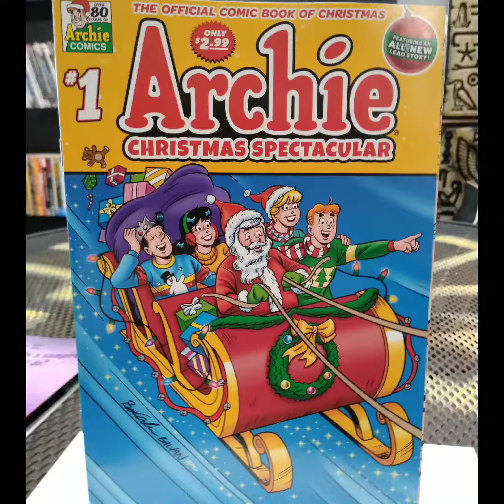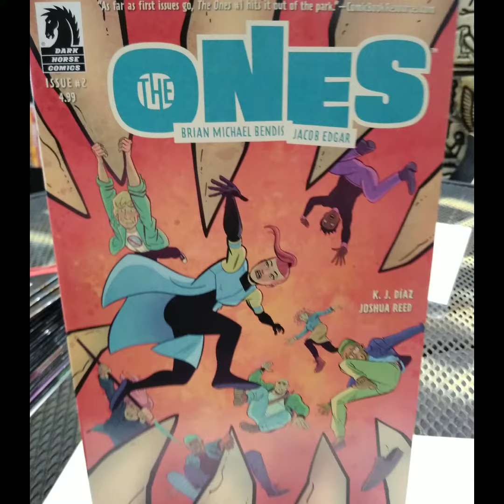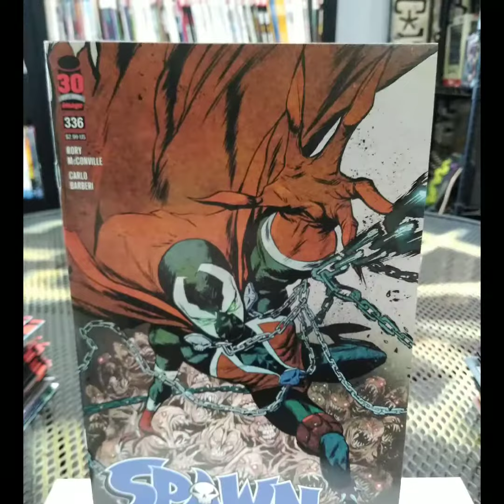New indie comics on sale tomorrow Wednesday December 7th 2022